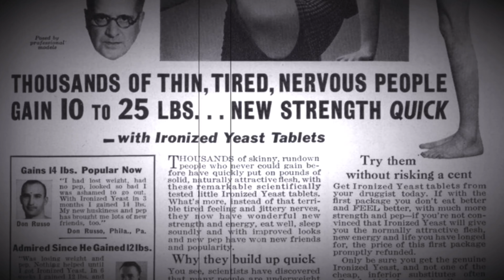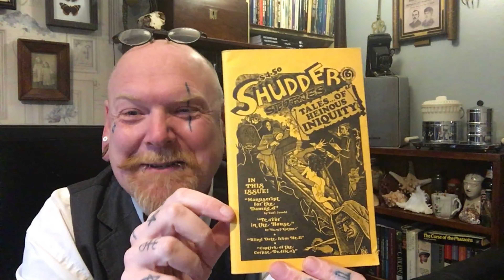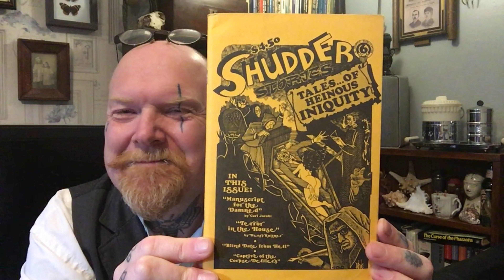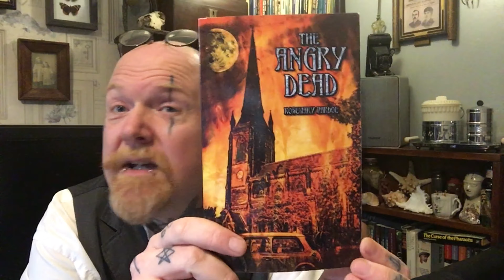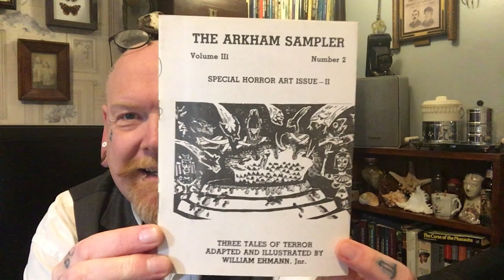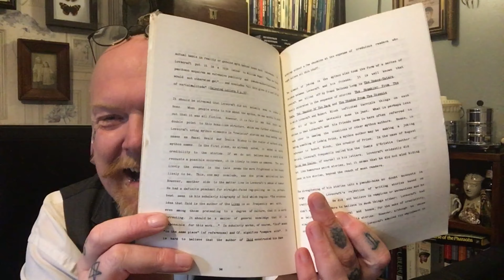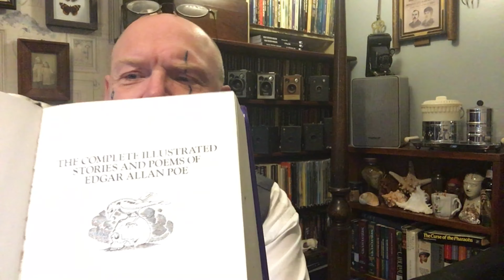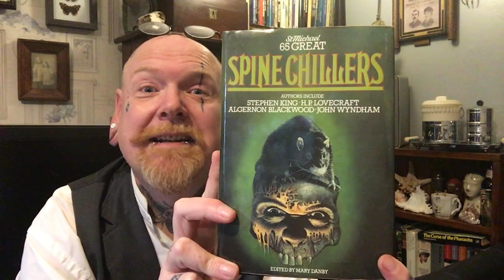Huge Horror Haul Unboxing - Horror Book Blurb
Sorry Ian! It was the lovely Ian M. Watson! Not Ian Hunter! Don’t know where I got that from. I was probably just excited and had a brainfart. Apologies.

Buy Occult Detective Magazine here: